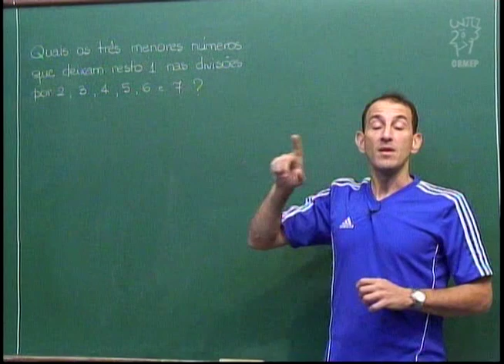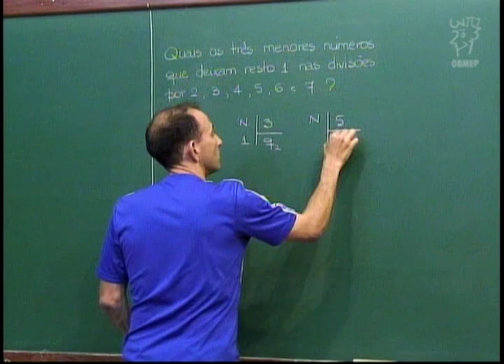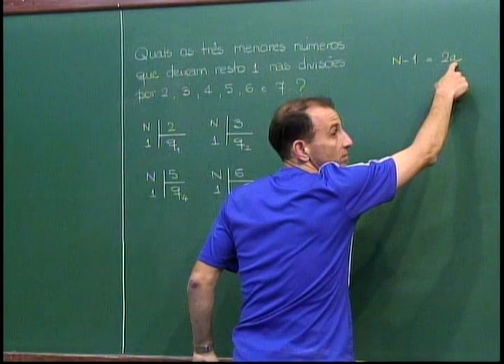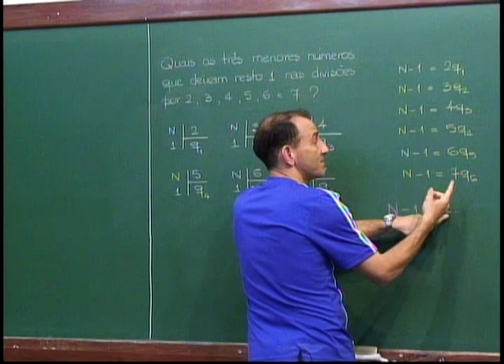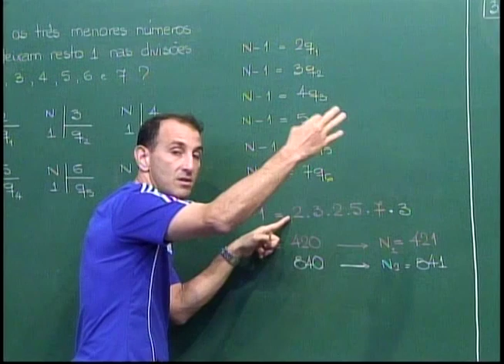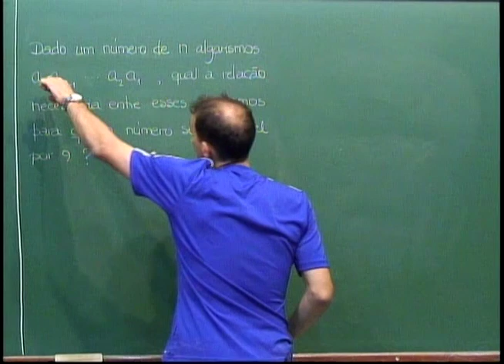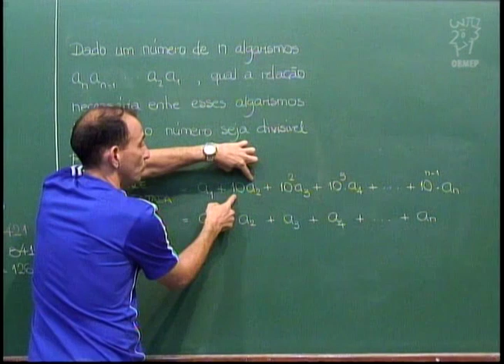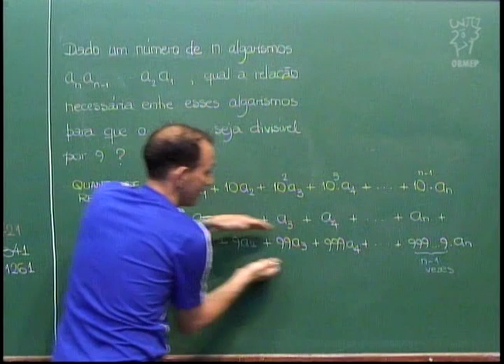Aritmética - Aula 38 - Alguns problemas com resto e divisibilidade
Nesta aula resolve-se o seguinte problema: Quais os três menores números, maiores que 1, que ao serem divididos por 2, 3, 4, 5, 6 e 7 deixam resto 1? Discute-se também um critério de divisibilidade por 9.